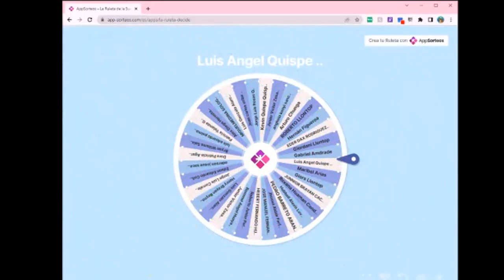Sorteo 1 Licencia del Software DIRED-CAD!! Mes de AGOSTO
Felicidades al ganador!!!
El sorteo fue realizado al finalizar el Webcast del 25 de Agosto del 2022